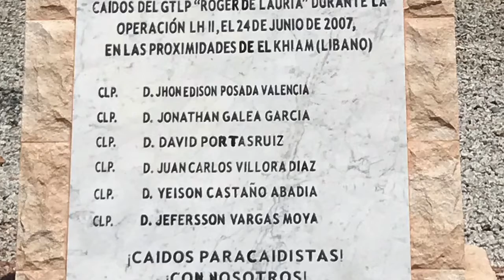XVI encuentro trailer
Trailer del XVI encuentro de veteranos paracaidistas